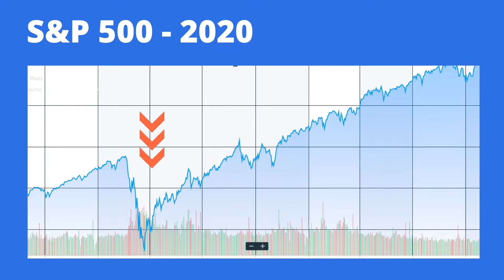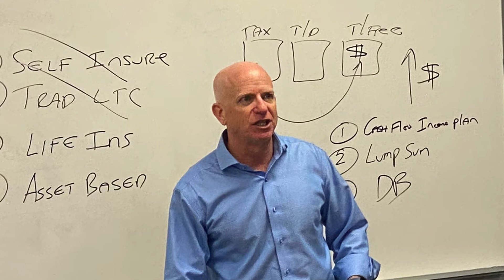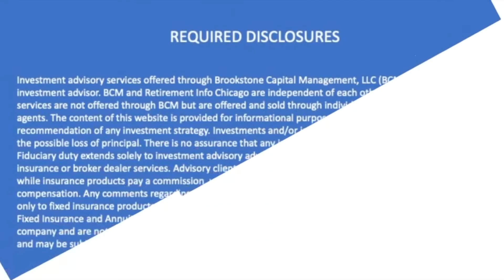The "Covid" Decision That May Have Solidified My retirement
To think that a generation of pre-retirees retirementplanning hasn't been affected by a once-in-a-lifetime (hopefully) event like covid is fools errand.

Certainly, any communication about retirement CANNOT ignore something as significant as a (hopefully) once in a lifetime event, so here are a few words about the pandemic as it may relate to your retirement.

These last few years have taught me that a little discomfort now for more comfort later is a better play.